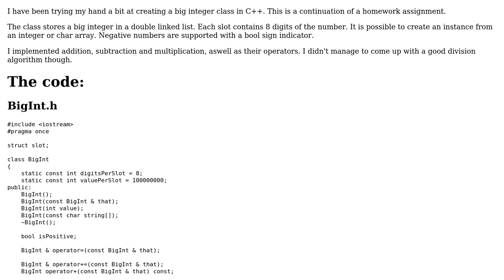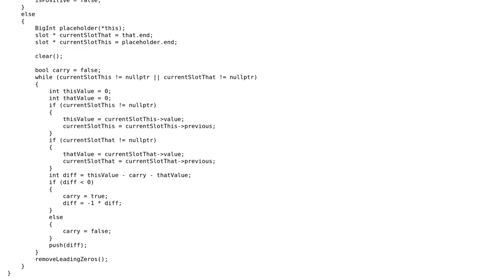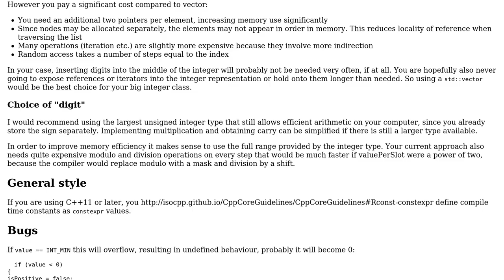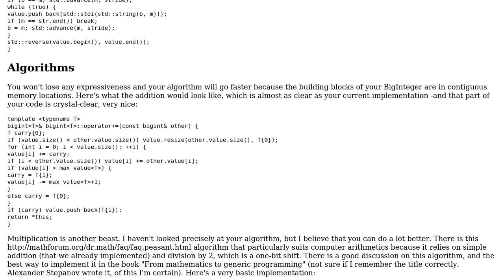Code Review: Big integer class in C++ (2 Solutions!!)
Code Review: Big integer class in C++

With thanks & praise to God, and with thanks to the many people who have made this project possible! | Content (except music & images) licensed under CC BY-SA | Music | Images & others | With thanks to user PaulR user papagaga user JAD user 200_success and the Stack Exchange Network Trademarks are property of their respective owners. You are responsible for your own actions.